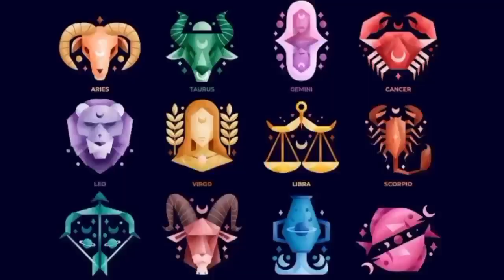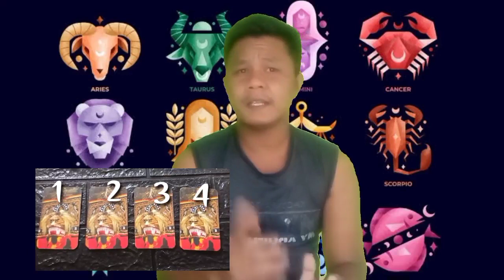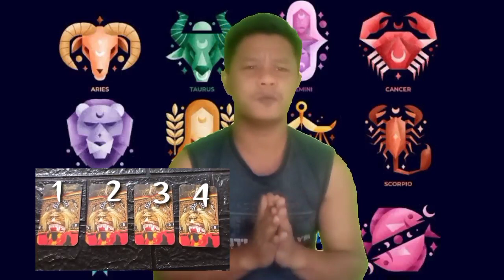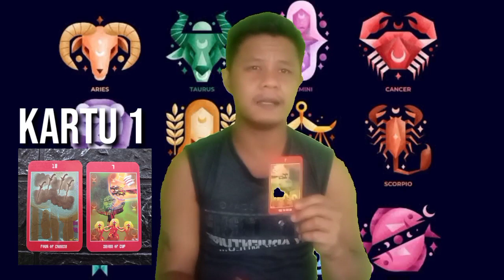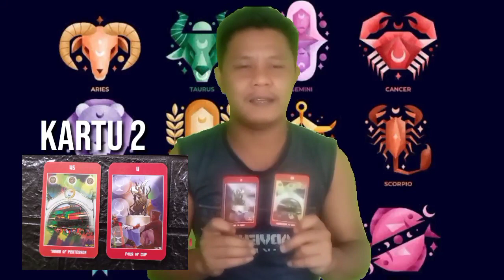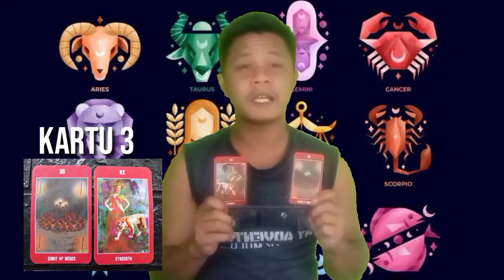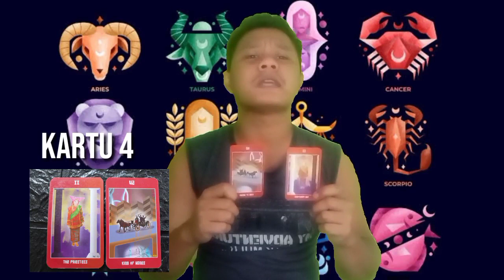Apa keinginan kamu akan terwujud ??? | Pilih kartu tarot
Pertama-tama pikirkan tentang keinginan Anda, kemudian visualisasikan keinginan Anda dan pikirkan tentang impian Anda.

Selanjutnya, masuk jauh ke alam bawah sadar Anda dan pilih salah satu kartu tarot yang tertera.

Pilih salah satu kartu dari empat kartu berikut, pilih sesuai kata hati.

00.00.00  Pembukaan
00.02.27   kartu 1
00.04.02   kartu 2
00.05.52   kartu 3
00.07.44   kartu 4
00.08.46   Penutup

Terimakasih